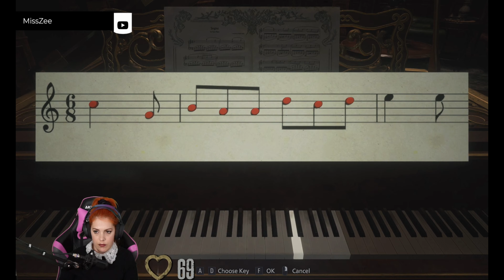Resident Evil 8 (Village) - Part 2.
The next generation of survival horror rises in the form of Resident Evil Village, the eighth major entry in the Resident Evil series. With ultra-realistic graphics powered by the RE Engine, fight for survival as danger lurks around every corner.
When BSAA captain Chris Redfield attacks their home, Ethan must once again head into hell to get his kidnapped daughter back.

Video is directly from my Twitch live stream. That is why I am talking to (invisible to you) people. You can catch me live most days over on my Twitch channel!